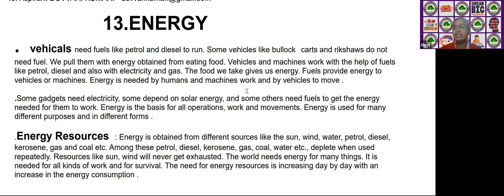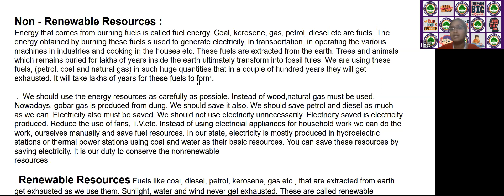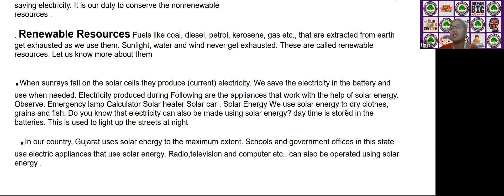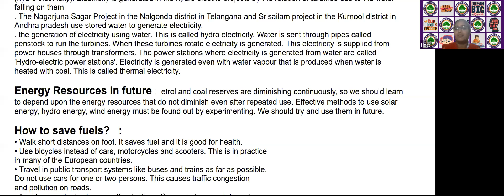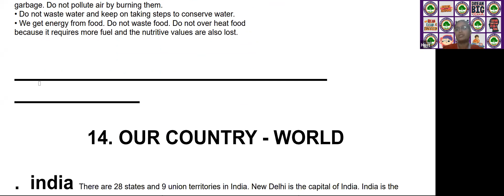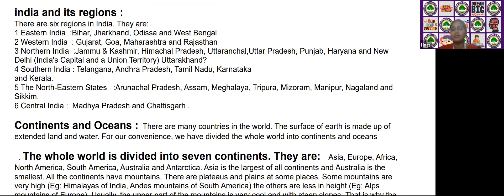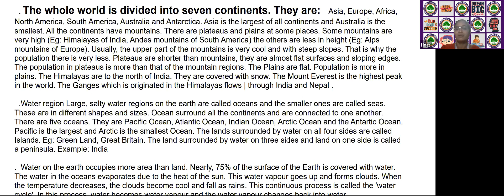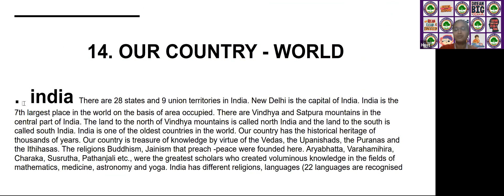Enunciate Academy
Connecting Education